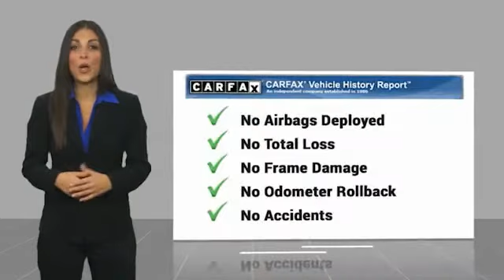2017 Honda CR-V 2017 Honda CR-V EX-L FOR SALE in Las Vegas, NV P2259A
Stop in today for a test drive of this U 2017 Honda CR-V

CardinaleWay Acura
7000 West Sahara Ave

NICE ONE OWNER!! Take a look at this sharp ONE OWNER trade in with a squeaky clean CarFax RIGHT HERE at CardinaleWay Acura in Fabulous Las Vegas Nevada!! This CR-V has ALL the equipment you re looking for like a 180W 8 speaker audio system with USB and SiriusXM satellite radio with a 3 month complimentary subscription, rear view camera, adaptive cruise control, Homelink, power front heated leather seats, and more!! Our trained technicians completed the inspection process and we performed a fresh oil and filter change before our detail department made it shine, now all this sharp CR-V needs is YOU!  Come visit our showroom where you will find our associates live by our mantra that We Develop Outstanding Relationships Where Everybody Wins on 7000 West Sahara Ave, Las Vegas NV 89117. We are the CardinaleWay, family owned since 1979. Recent Arrival! 28/34 City/Highway MPG Awards: 2017 KBB.com 10 Most Awarded Brands 2017 KBB.com Brand Image Awards 2016 Kelley Blue Book Brand Image Awards are based on the Brand Watch(tm) study from Kelley Blue Book Market Intelligence. Award calculated among non-luxury shoppers.  Kelley Blue Book is a registered trademark of Kelley Blue Book Co., Inc. Reviews: Plenty of adult-sized room in both seating rows; more cargo capacity than most rivals; rear seatbacks fold flat at the tug of a lever; appealing roster of tech and safety features. Source: Edmunds Vehicle price and availability are subject to change without notice.